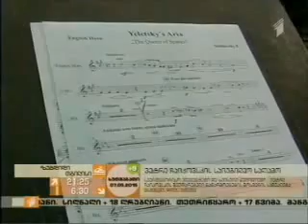I არხი. ჩვენი დილა